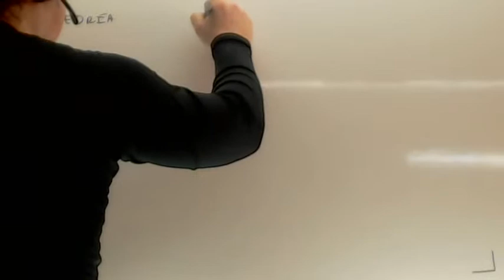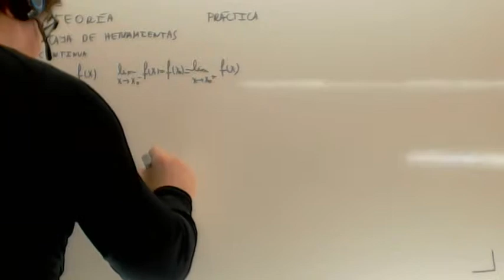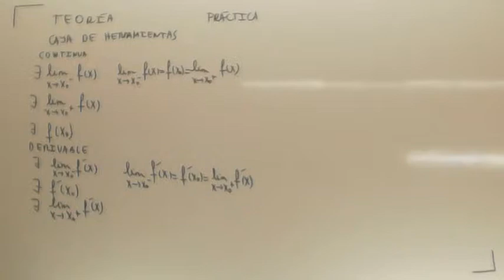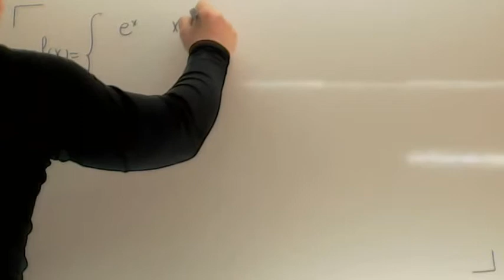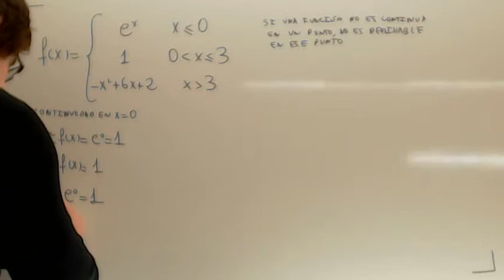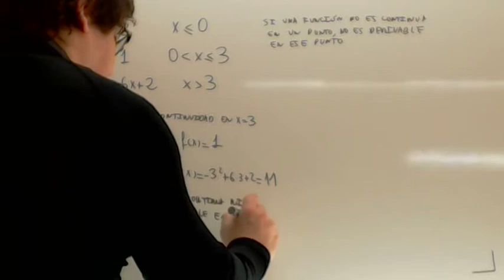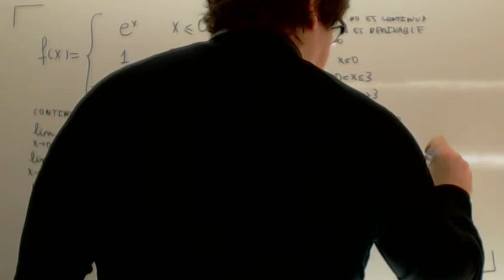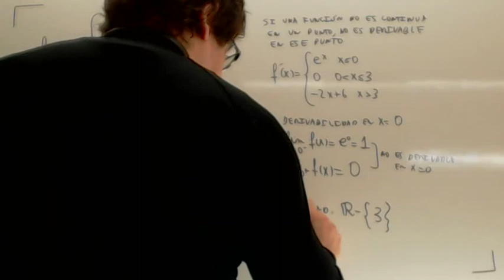Ejercicios de continuidad 02 Usero